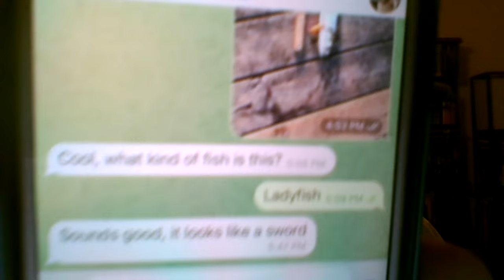An exotic location fishing trip to Port Orange, Fl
Hobo and Girlfriend Reviews
Fishing, Port Orange, Florida